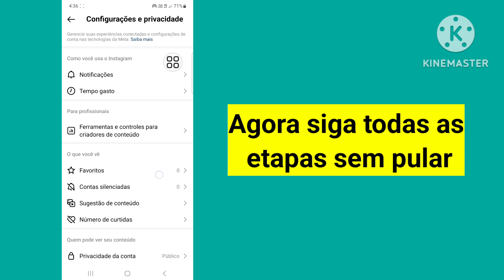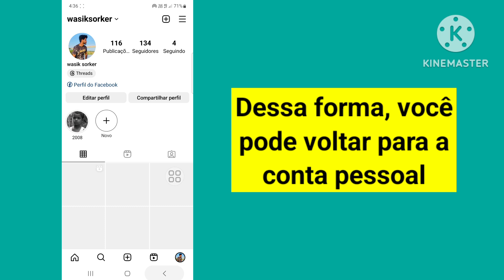COMO REVERTER CONTA do INSTAGRAM para PESSOAL - 2024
Aqui neste vídeo você aprenderá como voltar para a conta pessoal no Instagram
Se você está procurando um vídeo sobre como voltar para a conta pessoal no Instagram! Você está no lugar certo! Assista a este vídeo para aprender como voltar para a conta pessoal no Instagram. Isso é fácil e simples de fazer no seu telefone

🟢Sua consulta 🟢

como voltar para conta pessoal no instagram
como voltar para conta pessoal no instagram do criador
como voltar para conta pessoal no instagram nova atualização
conta pessoal do instagram

Como volto ao modo pessoal no Instagram?
Como você muda o tipo de conta no Instagram?
Como desativo o modo profissional no Instagram?
Como mudar de conta comercial para conta de criador no Instagram?
Por que não consigo voltar para a conta privada no Instagram?
Como desativo o modo profissional no Instagram 2023?
Onde está o tipo de conta no Instagram?
Onde está o modo de digitação no Instagram?
Qual é o meu tipo de conta do Instagram?
Como posso desligar o modo profissional?
O que é mudar para conta profissional no Instagram?
Por que mudar para uma conta profissional no Instagram?
As contas dos criadores conseguem mais seguidores?
Quanto o Instagram paga por 1.000 visualizações?
Como ganhar mais seguidores no Instagram?
Mudar minha conta para privada me fará perder seguidores no Instagram?
A conta do criador pode ser privada?
Por que o Instagram suspendeu minha conta privada?

🔑 Isenção de responsabilidade:
Este vídeo é destinado apenas para fins educacionais. Não endossamos nem apoiamos quaisquer tentativas não autorizadas de acesso a contas ou senhas. Sempre pratique um comportamento ético e respeite a privacidade de outras pessoas em suas interações online.

💭 Tem alguma dúvida sobre este tutorial? Escreva-me um comentário abaixo!

💙 Siga-me 💙
1️⃣ Instagram